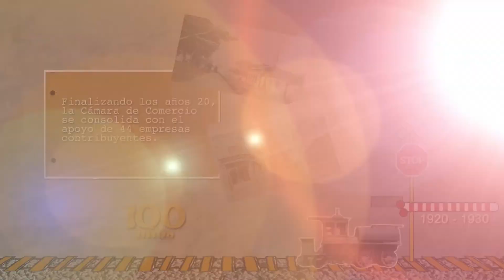Serie 100 años Cámara de Comercio de Bucaramanga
Video oficial de la Cámara de Comercio de Bucaramanga. Aquí comienza el recorrido por los 100 años de historia de la Cámara de Comercio de Bucaramanga.